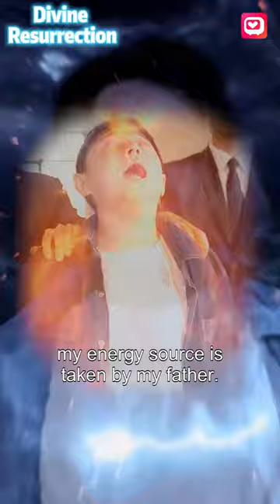Divine Resurrection EP5|太上天尊 第5集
🎉 Download the “MoboReels” app on Google Play and App Store to enjoy the show!